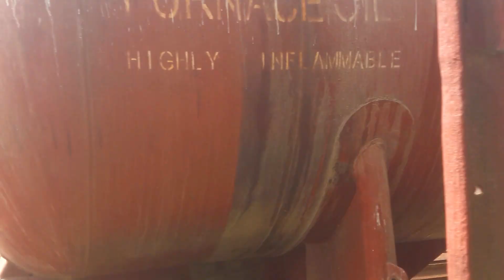Coal Hopper Accidental Coaches at Kotri Junction || Railgari